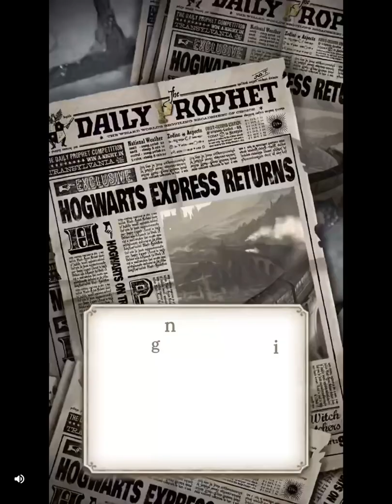Temple Run 2: FALL JUNGLE COLLECTION New Challenge, JUNGLE FALL Map!